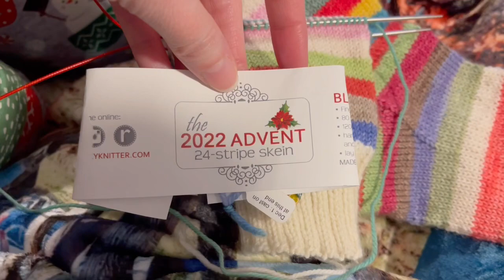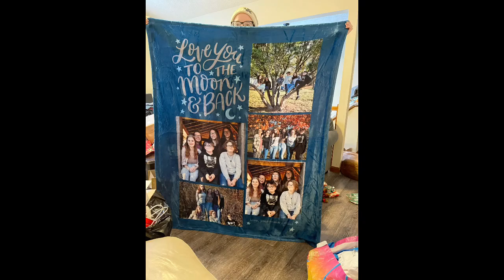Vlogmas Day 25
Thank you everyone who watched my first year of Vlogmas. I had fun doing this and plan on doing it again next year.